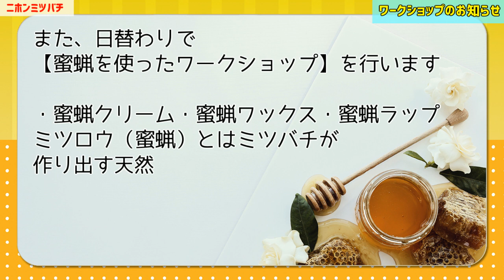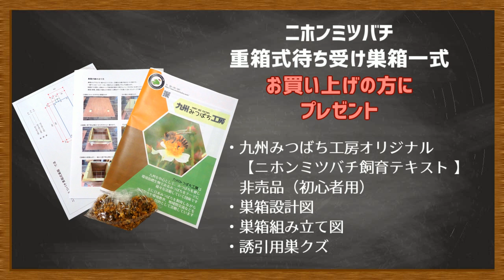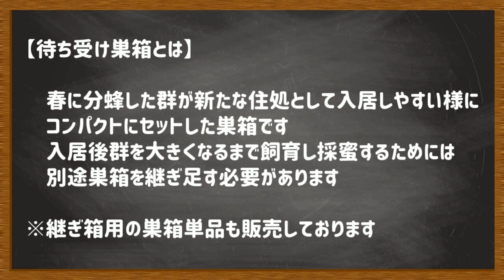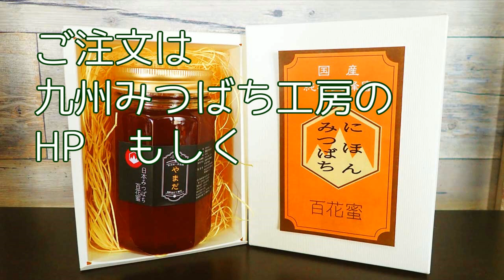ニホンミツバチワークショップ【あなたの知らないハチミツのお話】のお知らせ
ハチミツは体にいいから毎日食べたいのに
冬になると固まってしまう。
これはそのまま食べてもいいの？
それとも品質が劣化してるの？
白く固まってしまったハチミツを
どうあつかっていいのかお悩みの方も
いらっしゃるかもしれません。

ハニーテイスティングアドバイザーが
【ハチミツが固まる理由】
・本物のはちみつは固まる？　固まらない？
・固まりやすいはちみつランキング
・固まったハチミツは品質が劣化してる？
・はちみつが固まらない裏技
等についてお伝えします。

11月19・20・26・27
10時～11時　14時～15時

【蜜蝋を使ったワークショップ】

・蜜蝋クリーム・蜜蝋ワックス・蜜蝋ラップ
ミツロウ（蜜蝋）とは
ミツバチが作り出す天然のロウ。
無添加な上、抗菌作用が高く
水分をはじく効果もあります。

ワークショップメニュー
11/19　蜜蝋クリーム作り
11/20　蜜蝋ワックス作り
11/26　蜜蝋クリーム作り
11/27　蜜蝋ラップ作り

ハチミツ味比べとドリンク付
1000円

お申し込みは九州みつばち工房

※この度、養蜂グッズ小物商品がネットショップからお買い求め頂け
るようになりました。
動画内で解説している養蜂グッズの販売も行っております。
今まで通りお電話でのご注文も承っております。
ハチミツのご注文もお電話でお願い致します。